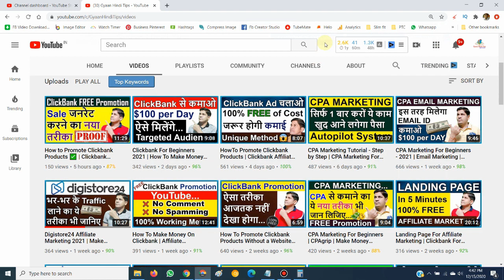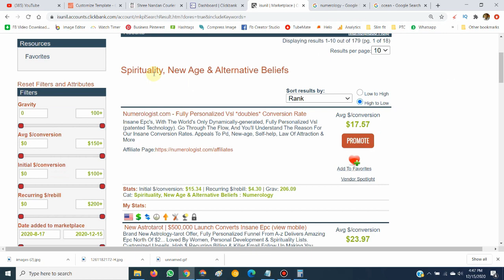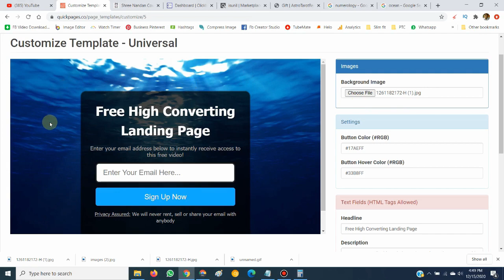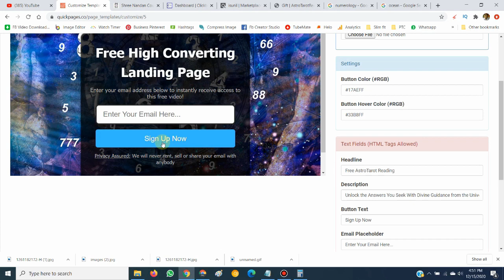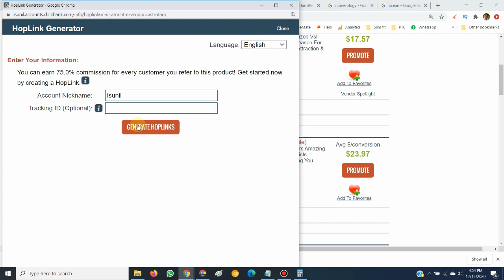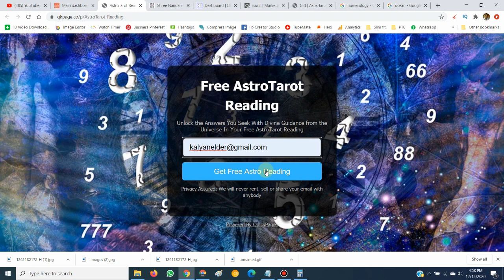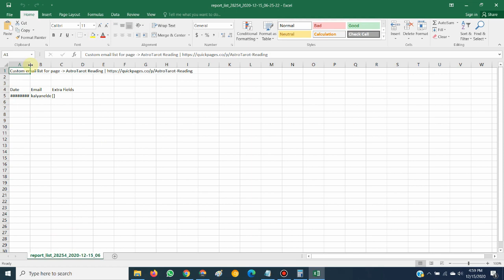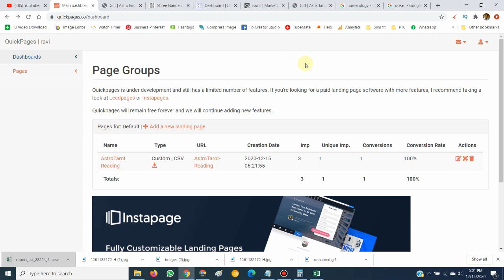Free Landing Page | How To Build An Email List | Make Money Online - 2021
Best Mic
Best Tripod

क्या आप भी घर बैठे पार्ट टाइम में कमाई करना चाहते है तो निचे दिए गए सभी वीडियो जरूर देखें 100% Free Joining.